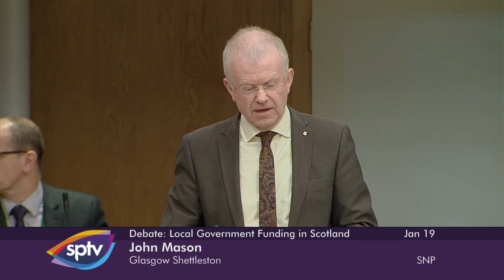Scottish Conservative Party Debate: Protecting Local Government Funding - 19 January 2022